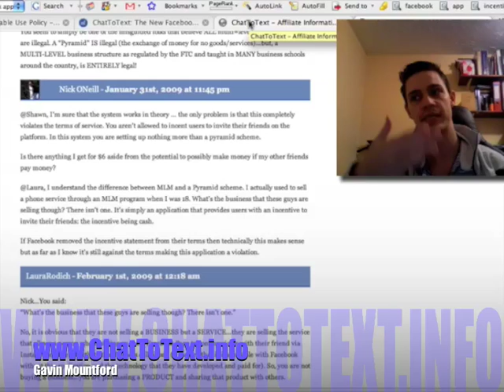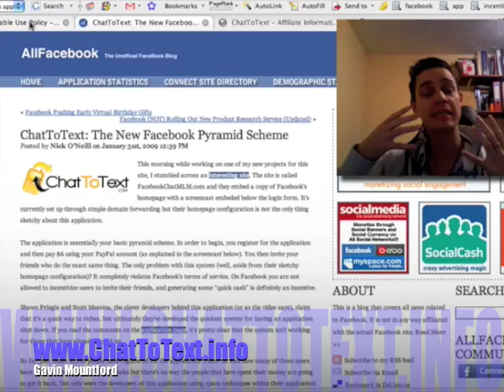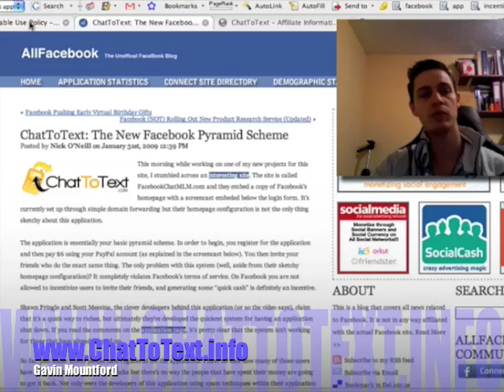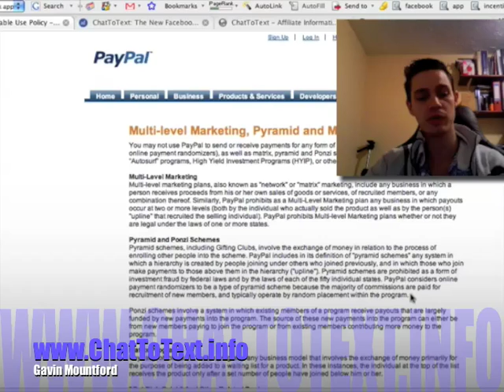TextToChat Facebook MLM Application Update - ChatToText.info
I think ChatToText will be closed down by Facebook in the very near future. Watch this video to know why I think this...